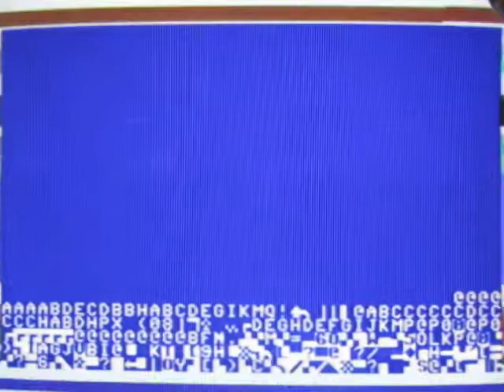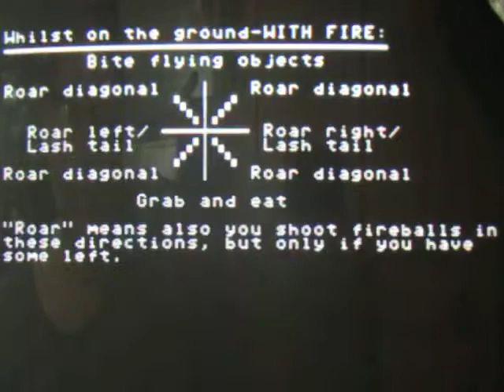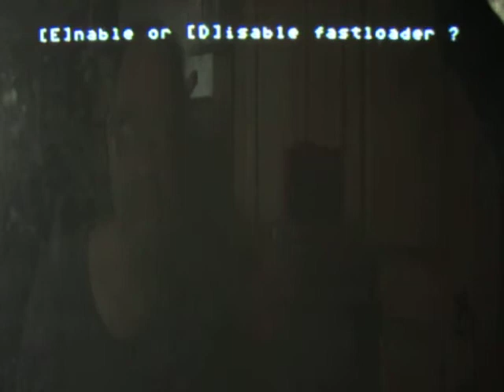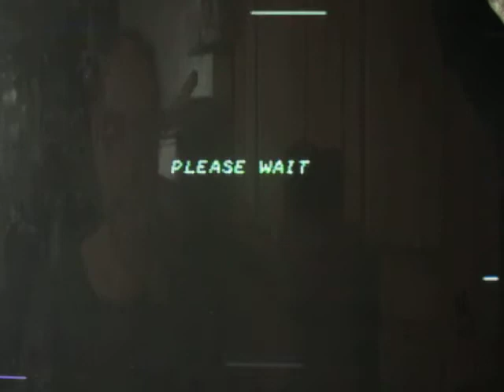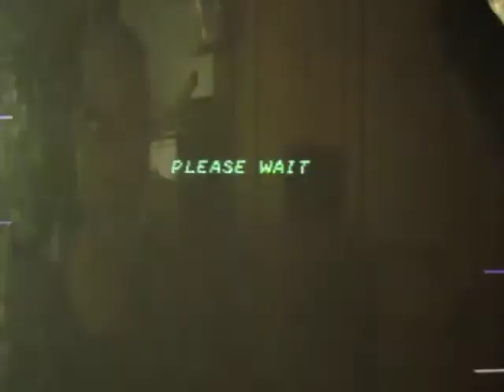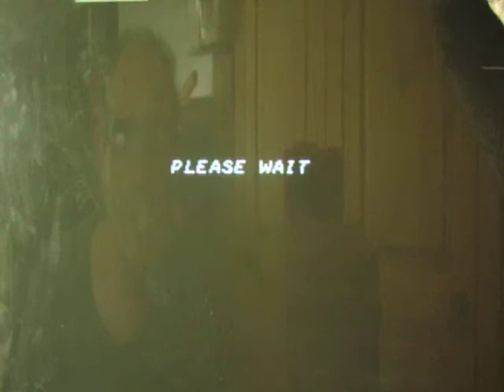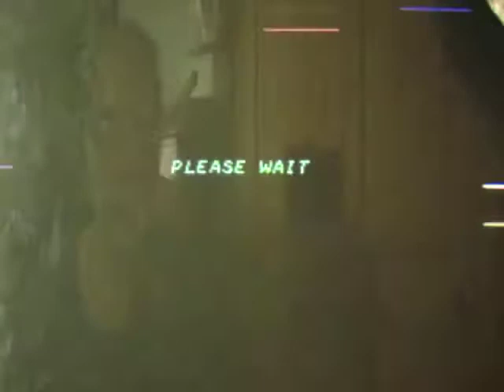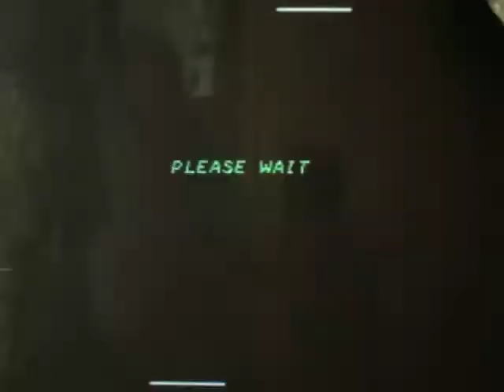Commodore 64 game review The Muncher (Gremlin)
"Muncher" being the Godzilla knock-off from the Chewits fruit chews clamation advert